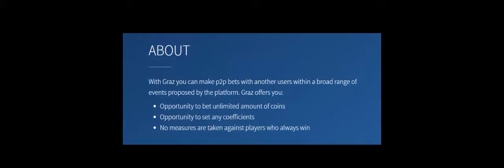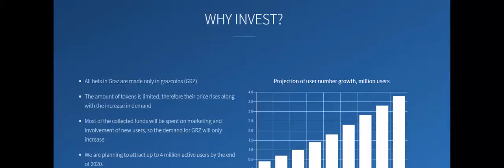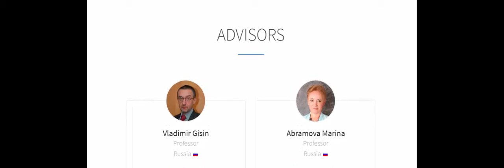[ICO] Graz - Blockchain betting platform